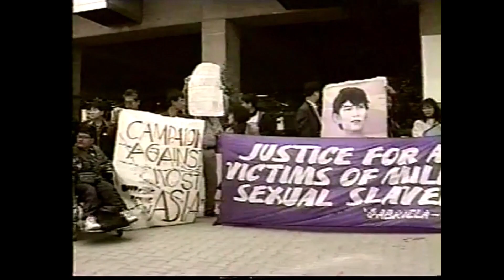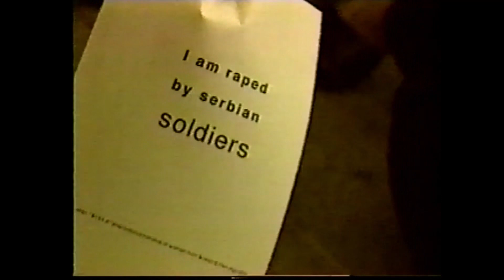Conferencia Mundial de las Naciones Unidas sobre Derechos Humanos | Viena 1993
Conferencia Mundial de las Naciones Unidas sobre Derechos Humanos, que tuvo lugar en Viena en 1993.